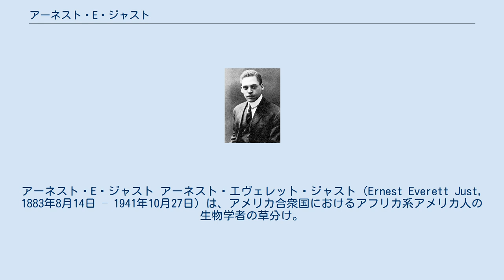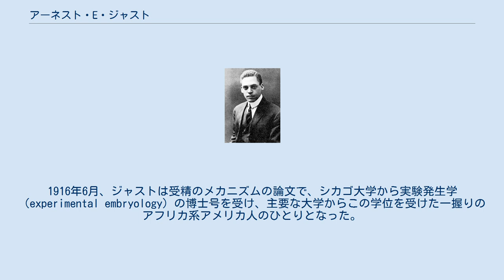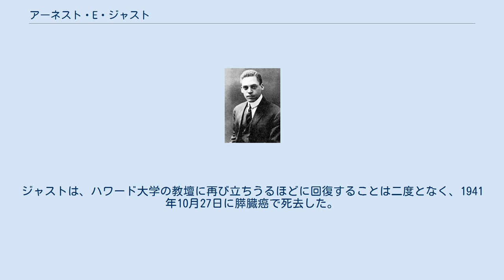アーネスト・E・ジャスト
アーネスト・E・ジャスト アーネスト・エヴェレット・ジャスト（Ernest Everett Just, 1883年8月14日 – 1941年10月27日）は、アメリカ合衆国におけるアフリカ系アメリカ人の生物学者の草分け。
ジャストは彼の成年期を海洋生物の標本の採集と分類と飼育に費やした。
科学者は研究室で細胞をばらばらにして観察するよりもむしろ、標準状態下で研究すべきであると信じた。
ジャストの主要な遺産は、有機体の発達における細胞表面の基本的な役割の認識であった。
ジャストの主な伝記作家は、マサチューセッツ工科大学の修辞学教授のケネス・マニングである。
 ジャストは1883年に、父チャールズ・フレイジャー・ジャスト・ジュニアと母メアリー・マシューズ・ジャストのもと、サウスカロライナ州チャールストンで生まれた。
祖父チャールズ・シニアと父は埠頭労働者で、彼が4歳の時に二人とも死亡し、母メアリーが一人で彼と弟と妹を育てた。
メアリーは家族を養うため、チャールストンのアフリカ系アメリカ人の学校で教えていた。
夏の間、彼女はジェームス島のリン鉱石採掘場で過酷な労働をした。
島に多くの空閑地があったことに気づいたメアリーは、何組かのアフリカ系アメリカ人の家族にそこへ引っ越して農業をするよう勧めた。
彼らの創設した町は、最終的に彼女の名前にちなんでメアリーヴィルと名付けられた。
 メアリーはジャストを教師にすることを望んで、サウスカロライナ州オレンジバーグにあるアフリカ系アメリカ人のみの全寮制学校に13歳の彼を送った。
南部のアフリカ系アメリカ人の学校は教育の質が劣っていたため、ジャストとメアリーは北部の学校に行った方がいいと考えた。
16歳の時、ジャストはニューハンプシャー州メリデンの大学進学のための高校、キンボール・ユニオン・アカデミーに入学した。
彼はキンボールで唯一のアフリカ系アメリカ人の学生であったが、4年のプログラムをわずか3年で完了し、1903年にクラスで最も高い成績で卒業した。
メアリーは、ジャストがわずか17歳の、キンボールの2年次に在籍していた時に死去した。
 キンボール・ユニオン・アカデミーを卒業した後、ジャストはニューハンプシャー州ハノーバーのダートマス大学に入学した。
彼は1907年にダートマスを優等（マグナ・クム・ラウデ）で卒業した唯一の学生であった 。
アーネストは植物学、歴史学、社会学で優秀な成績を収めて、2年間のルーファス・チョート奨学生に指定された。
 ダートマスを卒業後、ジャストは当時のすべてのアフリカ系アメリカ人の大学卒業生と同じ問題に直面した。
いかに優秀で成績が良くても、白人の大学の教職員になることは不可能に近かった。
ジャストは当時最善と思われた選択を採り、アフリカ系アメリカ人のための大学であるワシントンD.C.のハワード大学で、教員の地位に就いた。
1910年、 彼は学長ウィルバー・P・サーキールドが新たに創設した生物学部門の担当を任された。
1912年、彼は動物学部の学部長になり、1941年に死去するまでその地位にあった。
ジャストはすぐにシカゴ大学生物学部の学部長、フランク・R・リリー博士の知己を得た。
マサチューセッツ州ウッズホール海洋生物学研究所の所長であったリリーは、1909年の夏にウッズホールで彼の研究助手にジャストを招いた。
その後20年間、1年だけを除いて毎年夏にジャストはウッズホールで過ごした。
1912年6月12日、アーネストはハワード大学でドイツ語を教えるエセル・ハイワーデンと結婚した。
彼らは3人の子供マーガレット、ハイワーデン、マリベルをもうけた。
 1911年、ジャストはハワード大学の学生エドガー・エイモス・ラヴ、オスカー・ジェイムズ・クーパー、フランク・コールマンらがフラタニティの『オメガ・サイ・ファイ』を創立するのに助力し、初代顧問を務めた。
オメガ・サイ・ファイはアフリカ系アメリカ人のための大学でアフリカ系アメリカ人のために設立された初めてのフラタニティである。
 1915年、ジャストはハワード大学を休職し、シカゴ大学の上級学問プログラムに入学した。
その同年、卓越した若い科学者として国民的な名声を増していたジャストは、2月12日にNAACPのスピンガーン・メダルの最初の受賞...